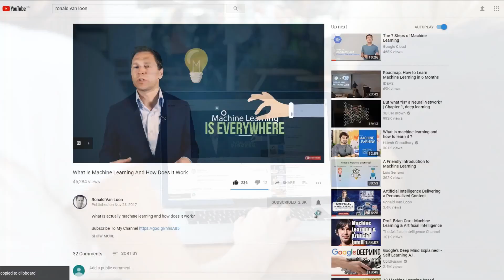How to Manage Many Disparate Data Sources Securely at Scale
Prasad Adem & DK Sharma talk about how to manage many disparate data sources securely at scale.